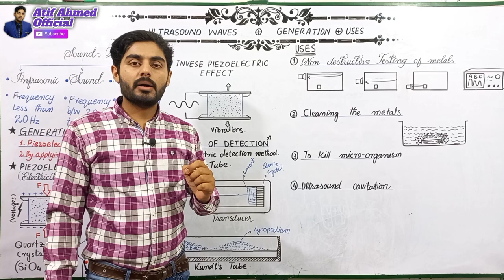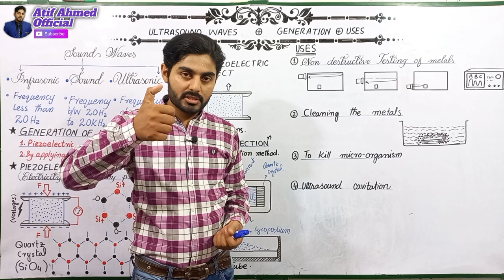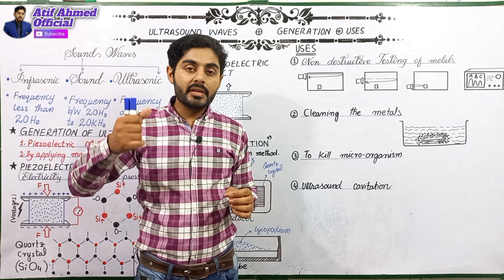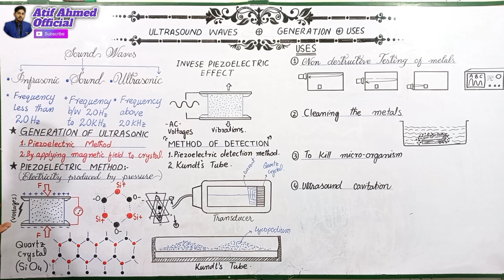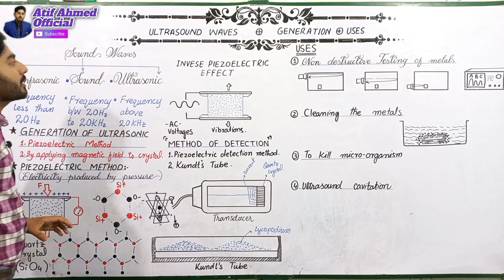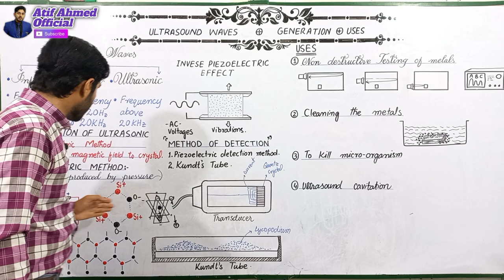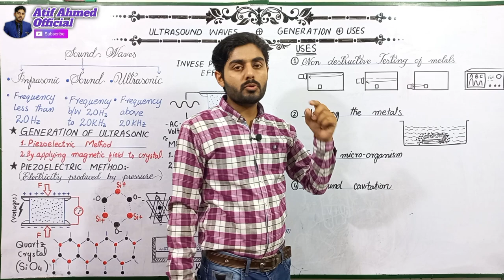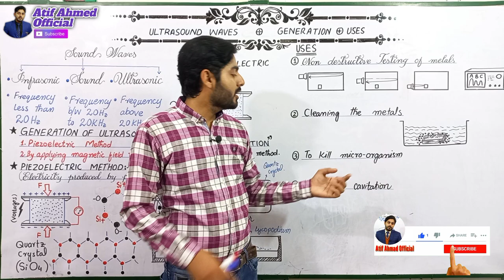Ultrasonic waves waves class 11 | Ultrasound | Generation of Ultrasound | Methods of detection, uses